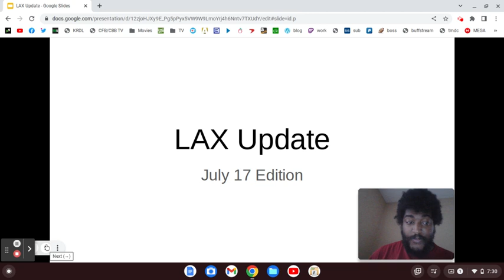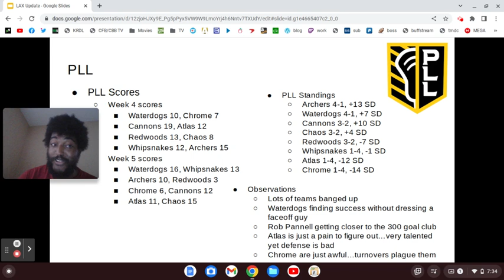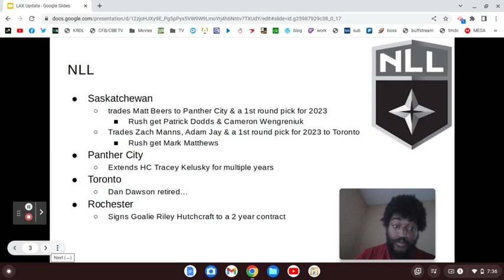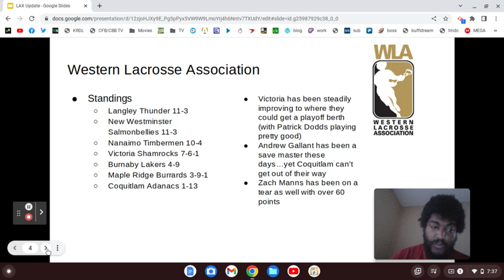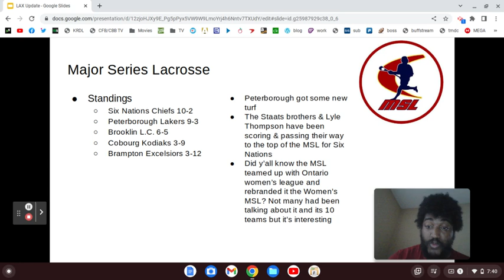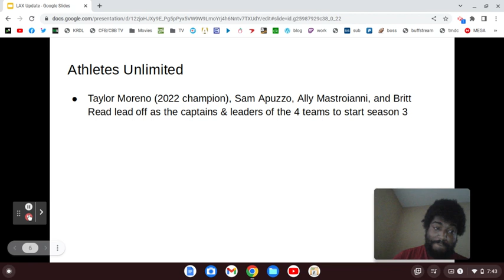LAX Update (7/17/23): Saskatchewan making moves | PLL limps to All-Star Break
No, but seriously why are the Atlas so disappointing to watch?